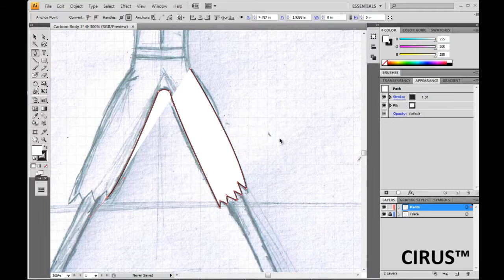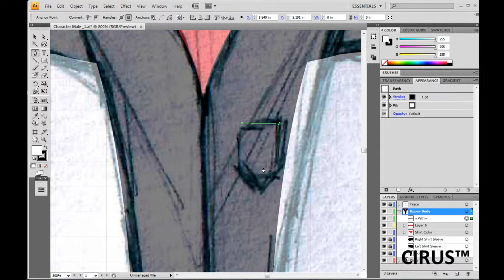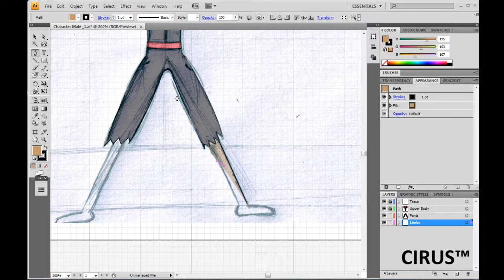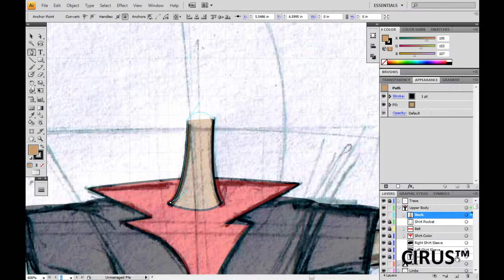CIRUS™ illustrating a Character.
This is a speed vid of CIRUS™ illustrating a character for a GayelleTV animation project.